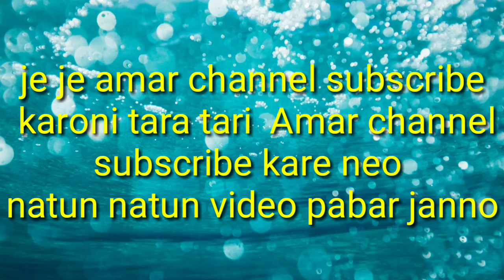lion vs tiger fight Best Discovery video, meditation music, lion Tiger real Fight Animal Discovery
कौन जीतेगा इन दोनों में से when lion fight with tiger who will win,animals comparison

1. LION = KING = Legal post (Planning attacks with group, NO any animal dare to attack first on LION, Can kill any animals) 2. TIGER = DON = Underworld Mafia = No legal Post (Always single attack on enemy, No need of Group, also can kill any animals) Facts, 1) We cannot find Tiger in whole Africa continent in Natural forest. 2) Where there is Lion there is no Tiger & where there is Tiger there is no Lion in this world. 3) A mature male Tiger & Lion with same age and environment, Tiger is 5% taller and 8% heavier than lion. 4) Tigers actually have striped skin, not just striped fur. 5) Its very Rare to see two or more tigers attacking other animals. 6) These two big cats (Lion & Tiger) are good in Swimming. 7) Lion have vision of eight times & Tigers have 6 times better than human in the dark. 6) 98 % Lions are in Africa, rest in India, and some extinct species were in Indonesia. 7) Tigers can be find in Nepal, India, Siberia (Russia), China, Indonesia and some extinct species were in Australia. 8) In natural world we cannot find Both lion and tiger in South & North America continent, Europe, Australia & Antarctica in present time. & sorry for grammatical mistakes in this video.

Lions and tigers are among the most ferocious animals but there are important differences between them. They are both among the five big cats and are apex predators — i.e., they have no predators of their own and reside at the top of their food chain. but just who are the titans of wilderness, which is the strongest, and which of them reigns supreme. We thought it would be fun to take a closer look at the two kings of animal kingdom and see how they stack up next to one another. Lions typically inhabit savanna and grassland, although they may take to bush and forest. Lions are unusually social compared to other cats. The male lion is highly distinctive and is easily recognized by its mane. Native to the mainland of Asia, the tiger is the largest feline species in the world. The Bengal Tiger is the most common subspecies of tiger, constituting approximately 80% of the entire tiger population.

Meditation music l Discovery video l stress relief music দেখার মতো ভিডিও না দেখলে মিস করবেন.